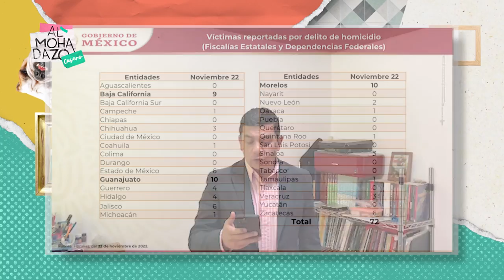¿Qué estaba pensando Guillermo Ochoa? - Almohadazo Casero